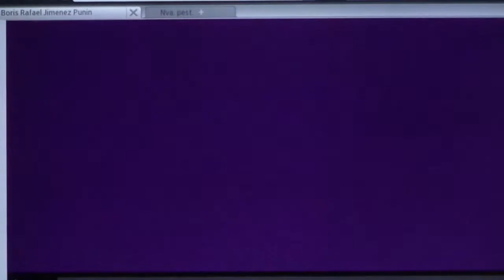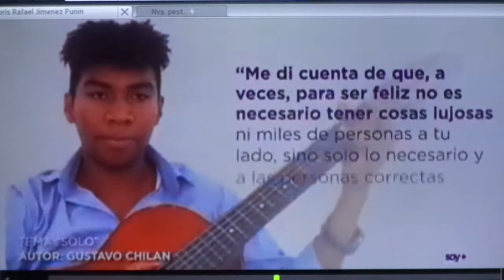SANANDO CON EL ARTE INTERPRETADO POR LA CAMERTA ARKOS UTPL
SANANDO CON EL ARTE INTERPRETADO POR LA CAMERTA ARKOS  UTP